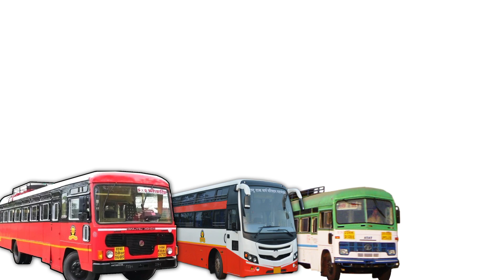महत्त्वाची बातमी! एसटीच्या प्रवाशांनो शुक्रवार पासून...| st bus new update...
नमस्कार, मित्रांनो टिप्स इन मराठी ( tips in Marathi ) यूट्यूब चैनल मध्ये आपले स्वागत आहे. मित्रांनो आज या व्हिडिओ मध्ये प्रवाशांसाठी मोठी बातमी! तिकीट…| st bus new update... बद्दल महत्वाची माहीती देणार आहोत तरीही मित्रांनो हा व्हिडियो शेवट पर्यंत पहा.

धन्यवाद...